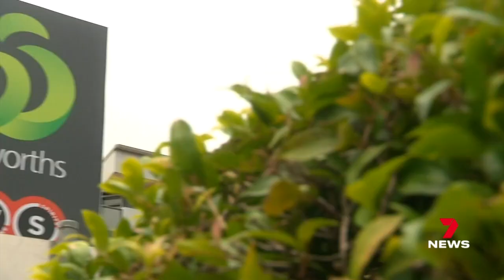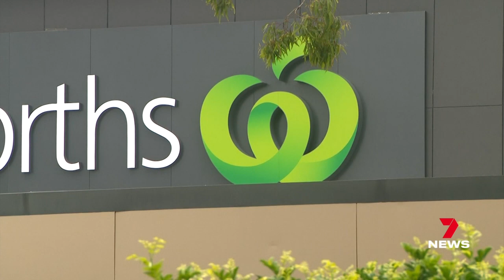Australia's butchers have won a battle against Australia's supermarket giants | 7NEWS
Australia's butchers have won a David and Goliath battle against the nation's supermarket giants, surviving a five-year war designed to put them out of business.

Woolworths is following Coles' lead closing its in-store butcher shops and sacking 500 staff because Australians simply didn't use them, preferring their local butchers for premium meats.

7NEWS at 6pm. More local news

7NEWS combines the trusted and powerful news brands including Sunrise, The Morning Show, The Latest, and 7NEWS.com.au, delivering unique, engaging and continuous coverage on the issues that matter most to Australians. Watch 7NEWS nightly at 6pm and weekdays at 11:30am and 4pm on Channel 7 and 7plus.